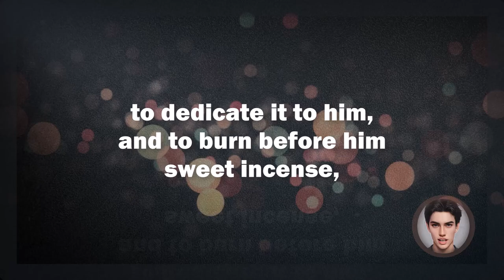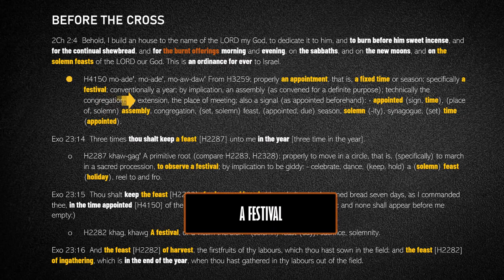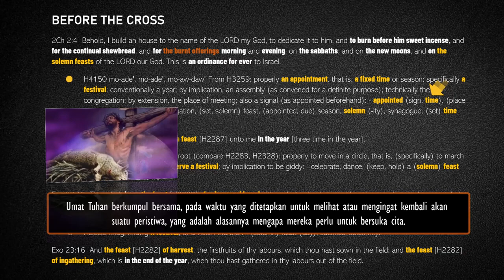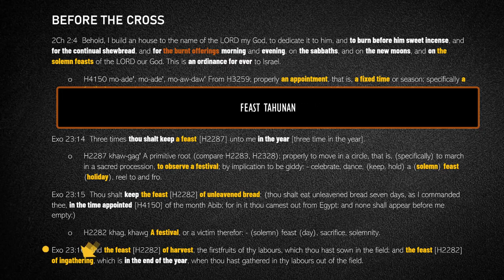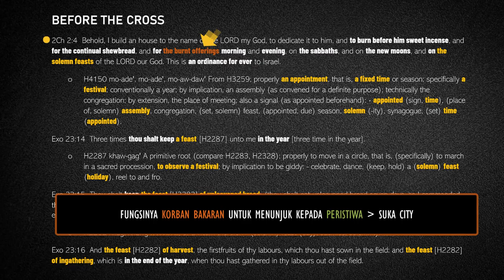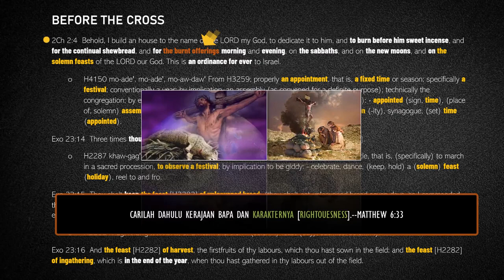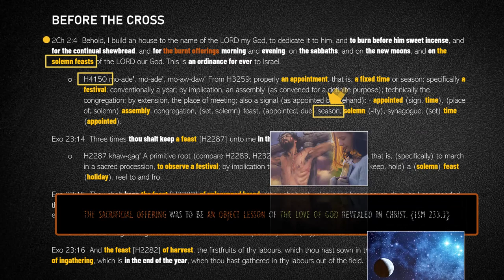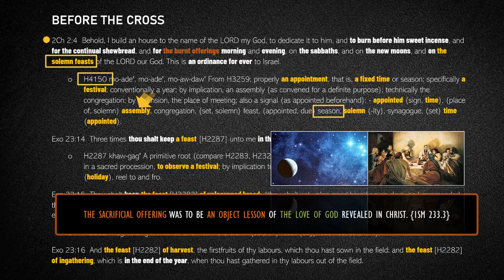001 SEBELUM KAYU SALIB part 1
001 SEBELUM KAYU SALIB  part 1